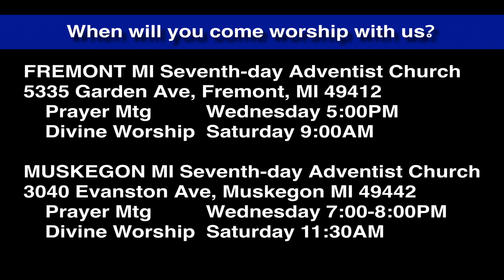Luke 3:15-17 A Sifting Message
John the Baptist has a message which will lead every heart to choose sides.